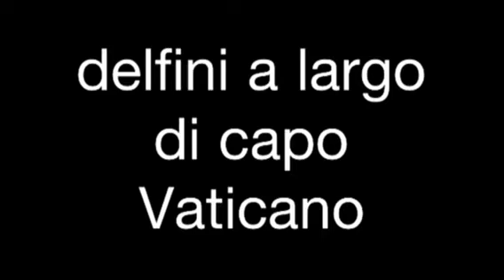Sea sports delfini a largo di capo vaticano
Meravigliosa esperienza a Capo Vaticano in barca con sea sports.